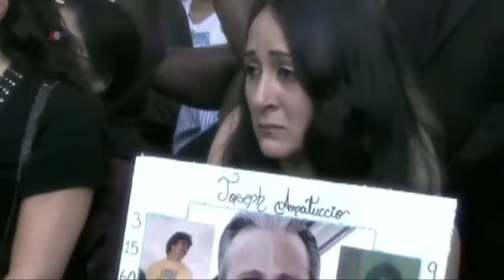ԱՄՓՈՓՈՒՄ, սեպտեմբերի 11, 2013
News in brief, September 11, 2013